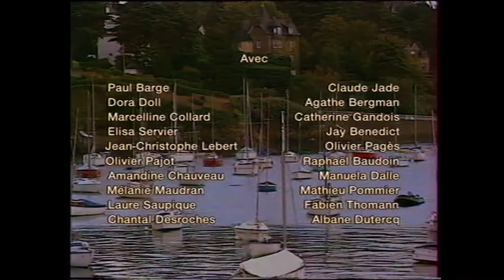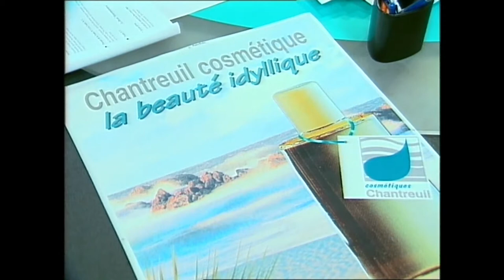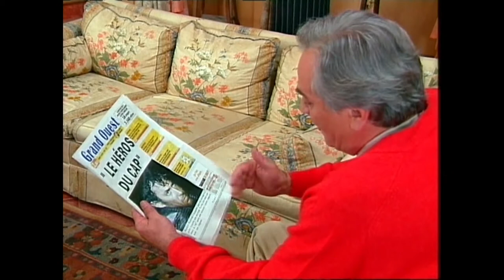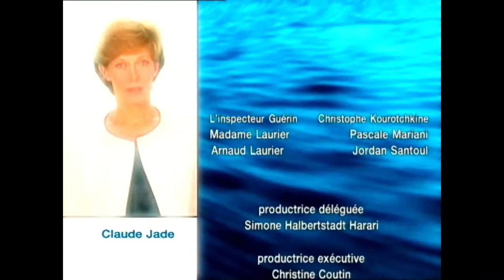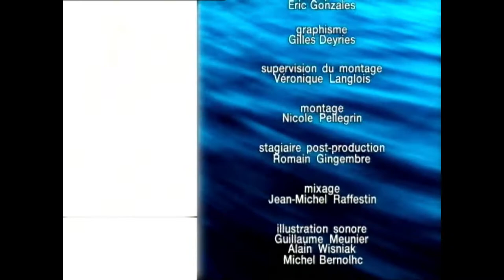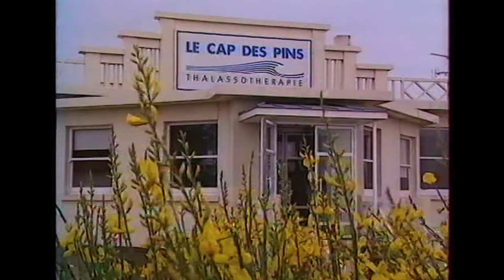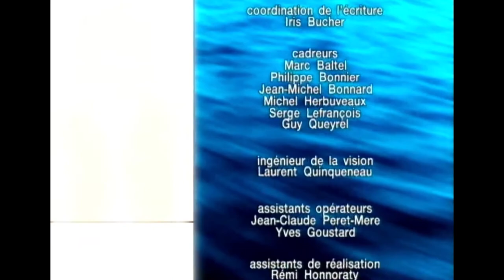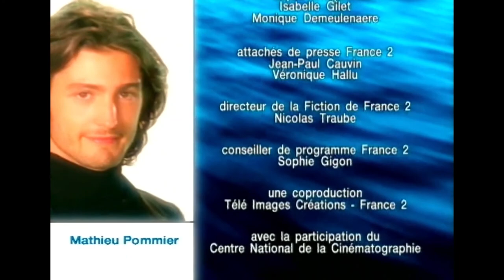Cap des Pins - extraits des débuts de la série 1998 - Paul Barge, Claude Jade, Raphael Baudoin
Cap des pins les débuts du feuilleton 1998 extraits avec Paul Barge (Gérard Chantreuil), Claude Jade (Anna Chantreuil), Dora Doll (Agathe Chantreuil), Raphaël Baudoin (Brice Chantreuil), Melanie Maudran (Louis Chantreuil), Olivier Pagès (Robin Guirec), Marcelline Collard (Sylvie Matthiews), Catherine Gandois (Nadine Bollard), Manuela Dalle (Capucine Matthiews), Chantal Desroches (Charlie Galin), Jay Benedict (Paul Matthiews),  Pascale Mariani (Madame Laurier), Fabien Thomann (Jean-François Bollard), Albane Dutercq (Valerie Valmoze), Laure Saupique (Olivia Moliano), Mathieu Pommier (Antoine Mori), Amandine Chauveau (Julie) ...
Ce collage décrit le début de la rivalité entre le patron du groupe de cosmétiques Chantreuil et Robin Guirec pour le restaurant "bateau ivre". Gérard Chantreuil (Paul Barge) et sa femme Anna Chantreuil (Claude Jade) sont au centre de la série. Dans cette première phase, Anna ne s'est pas encore émancipée de son mari, qui s'amuse avec d'autres femmes. De plus, le fils Brice (Raphaël Baudoin) a des problèmes avec son père à cause d'une école de voile. Et la fille des Chantreuil, Louise (Mélanie Maudran), a aussi ses propres projets. Ce montage, qui se concentre sur la famille centrale des Chantreuil, ne donne qu'une légère impression de la série - comme petit rappel. Outre l'actrice la plus célèbre de la troupe, Claude Jade (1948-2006), qui a surtout marqué l'histoire du cinéma avec les films de François Truffaut "Baisers volés", "Domicile conjugal" et "L'amour en fuite", qui a tourné avec Alfred Hitchcock ("Topaz") et qui est en outre immortel dans le monde entier comme Manette dans "Mon oncle Benjamin" et comme héroïne de "L'île aux trente cercueils", d'autres acteurs formidables jouent : Paul Barge, qui avait déjà tourné avec Claude Jade dans "Sous le signe de Monte Cristo" et "La Mandragore", Dora Doll, que l'on connaît aussi depuis "Touchez pas au grisbi", Raphaël Baudoin, qui jouera plus tard également dans "St Tropez" et dans des séries policières comme "Julie Lescaut", "Navarro", "Commissaire Cordier" et "R. I.S. Police scientifique", Mélanie Maudran, la vedette de "Terre de lumière", "Les Secrets du volcan" et depuis 2018 dans "Un si grand soleil", dans son premier grand rôle principal, Catherine Gandois, Olivier Pagès. Le jeu subtil de l'actrice Manuela Dalle dans le rôle de Capucine, l'amie de Brice et de Marcelline Collard dans celui de sa mère Sylvie nous laisse également des impressions, tout comme celui de Pascale Mariani dans un beau rôle guest star, celui de Madame Laurier, la mère d'un élève de voile de Brice.